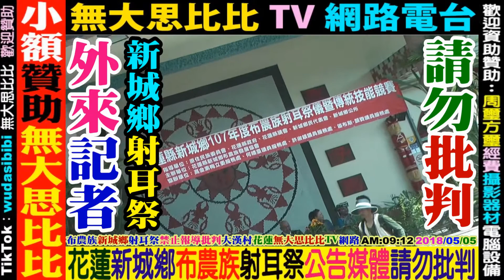2021 09 11 太魯閣族+排灣族：19.5cm不含頭，陳艷霖(國際名模兼設計家)LGBTQ大師，專業筆電+攝影機+相機+素描水彩+電腦繪圖軟體。王玫瑰秀林鄉鄉長興建(水源村圖書分館)剷除酗酒鬼風